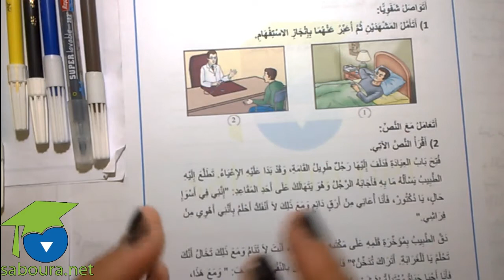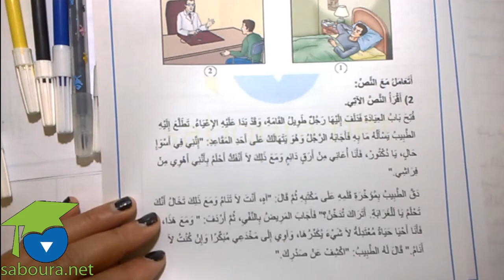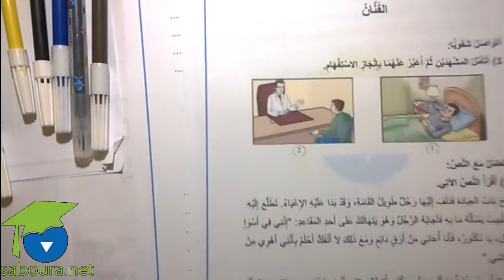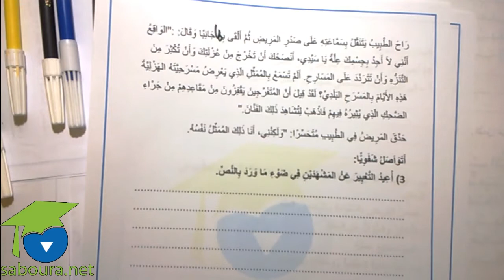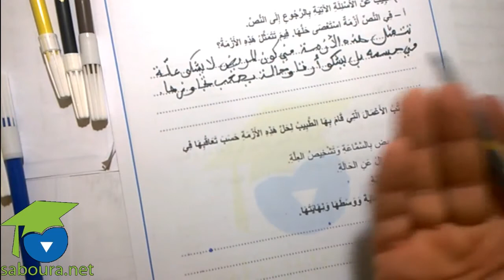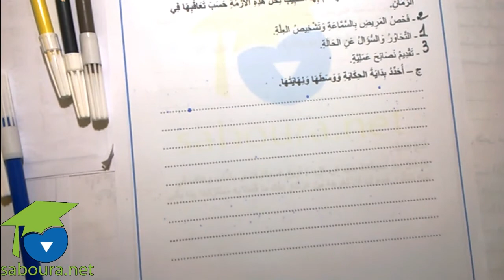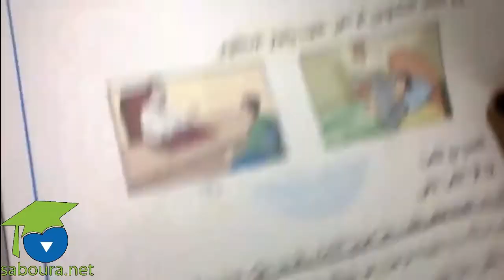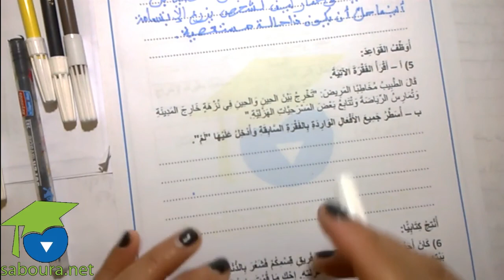الدرس 54 الفنان الجزء الاول - المستوى الرابع قراءة -